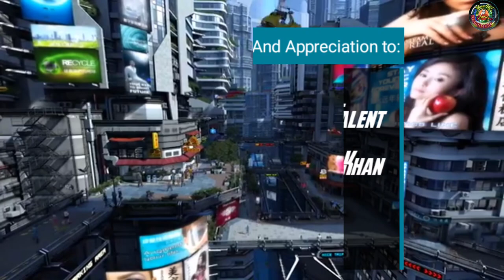SIAP-SIAP! CAKRA KHAN VS PUTRI ARIANI DI FINAL AMERICA'S GOT TALENT 2023?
.¸☀ḷ*¨¨¨*☀..¸¸¸¸..☀*¨¨¨*.☀
.\¸☀ 🎵 H I B U R A N 🎵 ☀
Ƹ̵̡Ӝ̵Ʒ.\
Cakra Khan adalah seorang penyanyi solois yang terkenal asal Indonesia dengan suara yang kuat dan emosional. Ia telah membangun karir yang sukses di Indonesia dan memiliki basis penggemar yang besar. Keputusannya untuk mengikuti audisi America's Got Talent 2023 menunjukkan ambisinya untuk menguji kemampuannya di tingkat internasional dan memperluas cakrawala musiknya.
Sebelumnya penyanyi ini sering mengcover lagu lagu barat lama, yang pernah hits di zamannya dan videonya banyak direaksi reaktor luar negeri. Tanggapan netizenpun umumnya memuji kualitas suara Cakra Khan yang khas yaitu serak-serak basah dan gaya bernyanyi yang berkarakter.
Dan akhirnya keinginannya untuk tampil di America's Got Talent 2023pun terwujud,hal ini bisa kita saksikan di kanal YouTube America's Got Talent atau AGT hari Rabu tanggal 19 Juli 2023 video audisi Cakra Khan telah ditayangkan.
Berbeda dengan Putri Ariani, yang mendapat Golden Buzzer, Cakra Khan harus melewati serangkaian tahapan audisi.
Meskipun begitu, peluangnya untuk memenangkan hadiah utama eijiti masih terbuka lebar, tidak kalah besar dari Putri Ariani, yaitu uang mencapai 1 juta dolar Amerika atau sekitar Rp 14,8 miliar bagi juara satu.

Dalam audisi yang ditayangkan di channel YouTube America's Got Talent, Cakra Khan menjawab pertanyaan dari salah satu juri eijiti,yaitu Heidi klum, ia menyatakan keinginannya jika memenangkan hadiah 1 juta dolar, di ajang tersebut.
ia ingin membangun tempat penampungan hewan, sontak jawaban Cakra itupun membuat penonton di studio serta keempat juri riuh penuh semangat.

Pada penampilan pertama Cakra Khan membawakan lagu Make it rain dari Ed sheeran,belum juga lagu kelar  Simon kowell menghentikan Cakra bernyanyi , ia meminta Cakra untuk membawakan lagu lain karena ia tidak suka dengan lagu pertama walaupun Simon mengakui suara Cakra bagus,penontonpun berteriak tidak terima, sambil mengacungkan jempol ke bawah pertanda tidak setuju dengan keputusan Simon.
Di penampilan ke dua Cakra Khan membawakan lagu "No Woman No Cry" milik Bob Marley dalam audisinya, dan rupanya teknik bernyanyi Cakra Khan saat membawakan lagu legenda rege Bob Marley ini dibuat berbeda dan hal itu menjadi nilai tambah di mata para juri America's Got Talent. Dan akhirnya empat yes diberikan dari para juri eijiti , sehingga Cakra Khan berhasil lolos di audisi tersebut.
Penampilan Cakra Khan di AGT telah menepis komentar miring ketidakpastian berita sebelumnya, sekaligus membuktikan bahwa dengan tekad, kemauan dan kerja keras semua dapat dilakukan dan terbukti banyak selebriti dan netizen yang terpukau dan membanjiri komentar unggahan Instagram Cakra Khan dengan pujian.
Kita doakan saja semoga Cakra Kan dapat lolos ke audisi berikutnya dan di final nanti bisa bertemu dengan Putri Ariani.
Sungguh suatu kebanggaan bagi bangsa ini karena keikutsertaan Cakra Khan dan Putri Ariani di acara America's Got Talent tersebut dapat memperkuat citra musik Indonesia di kancah internasional dan membuka pintu bagi para penyanyi Indonesia lainnya untuk tampil di panggung dunia.

Terimakasih banyak sudah menonton video ini sampai selesai, semoga informasi ini dapat bermanfaat dan bisa menghibur kalian semua, sampai jumpa lagi di lain waktu.

Source video :
America's Got Talent